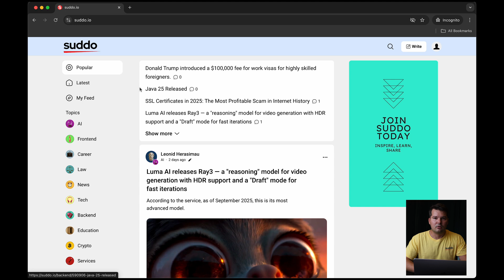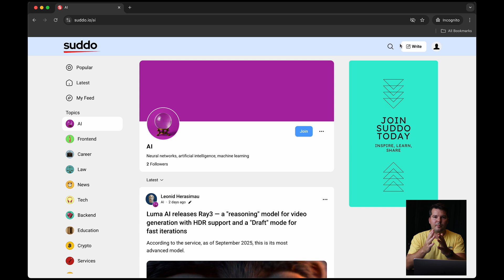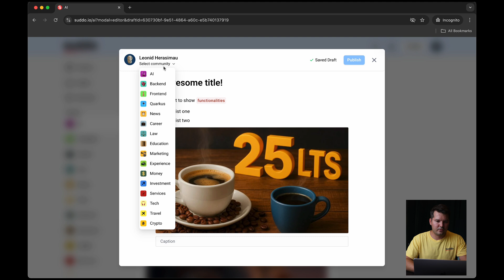Meet suddo.io: Tech News, Tutorials & a Clean Editor (Quick Tour)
Discover suddo.io — a practical platform for developers: curated News, Popular and Latest feeds, your personalized My Feed, deep-dive Topics, and a fast, distraction-free editor. In this video I explain why we built it, the core goals, and how to publish your first post in minutes.